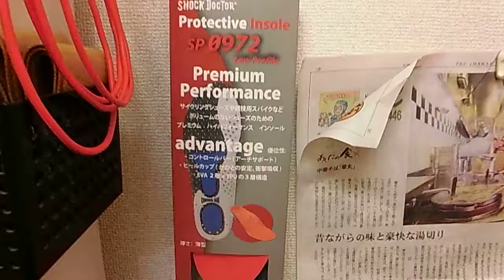石岡市～小川 太陽接骨院 交通事故・むち打ち対応 土日祝日夜２１時まで営業 インソール４ 【小川】 【府中】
石岡市石岡の太陽接骨院では交通事故・むち打ち対応
土日祝日夜２１時までやってます●

０２９９－５６－５５２５

川島　康雄☆彡

インソール４